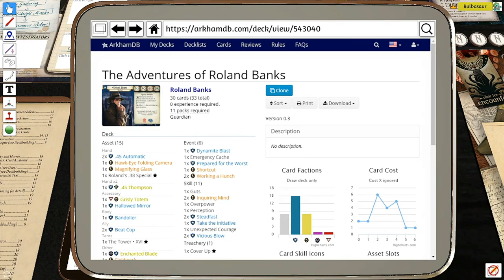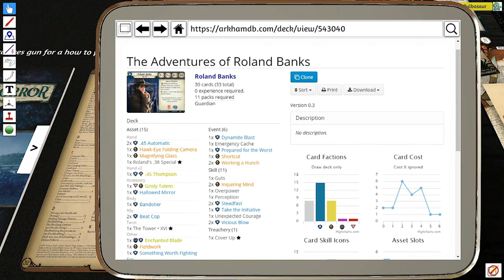Arkham Horror LCG: S01. E01: Roland True Solo - The Gathering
Welcome to Arkham Horror - The Living Card Game. We will be playing as Roland Banks trudging through The Night of the Zealot Campaign on standard difficulty, beginning with the first scenario: The Gathering. The Deck

Come say Hi to me Live on Twitch if the little icon says I'm live!!

Feeling generous? You can tip me towards new streaming hardware/a new computer/new games

All rights to Fantasy Flight Games and their Arkham Horror Universe. I do not claim to own the franchise.